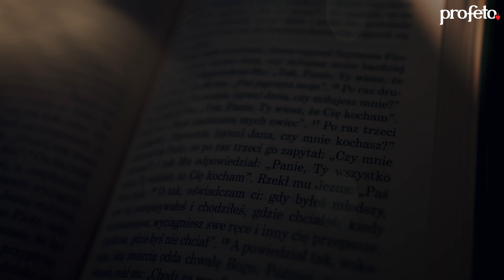Dało moc, aby się stali – ks. Michał Olszewski SCJ – VLOG Jedno Słowo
"Wszystkim tym jednak, którzy Je przyjęli, dało moc, aby się stali dziećmi Bożymi, tym, którzy wierzą w imię Jego – którzy ani z krwi, ani z żądzy ciała, ani z woli męża, ale z Boga się narodzili." J 1,1-5.9-14